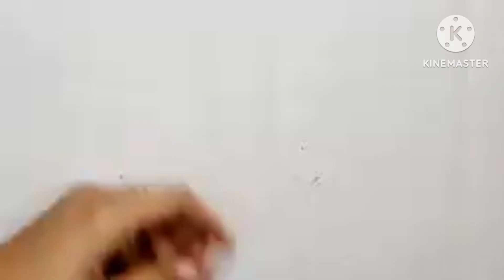christmas special santa claus craft